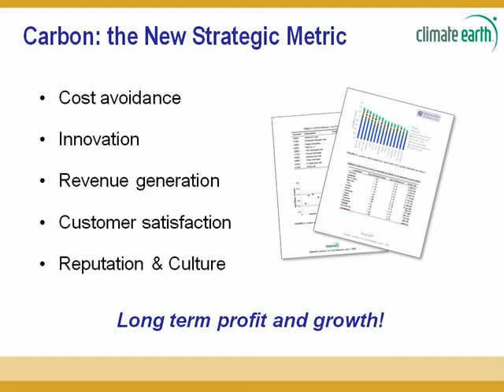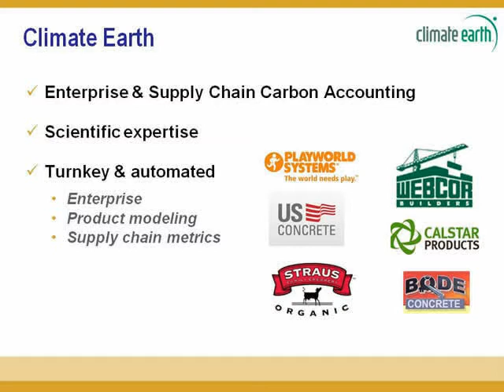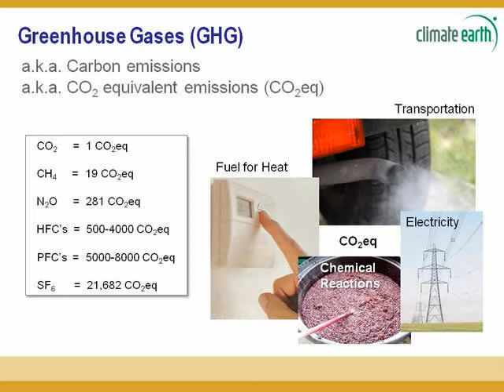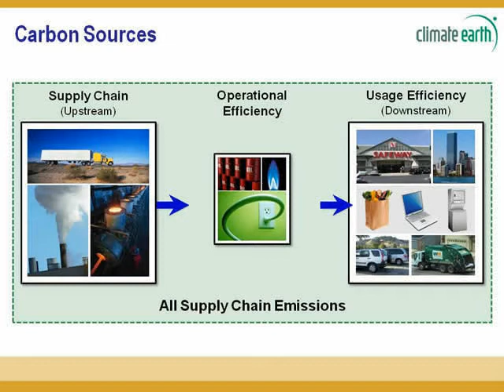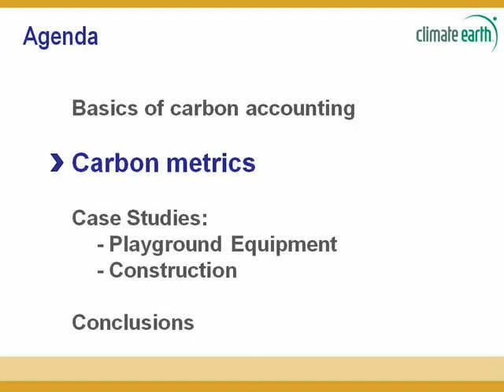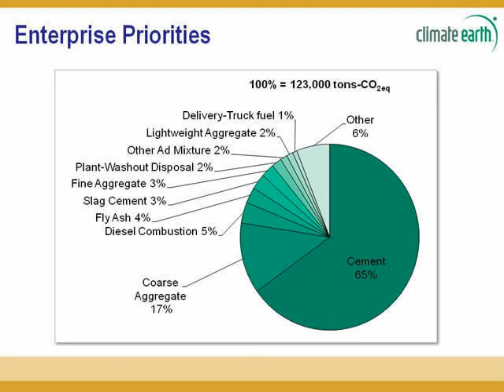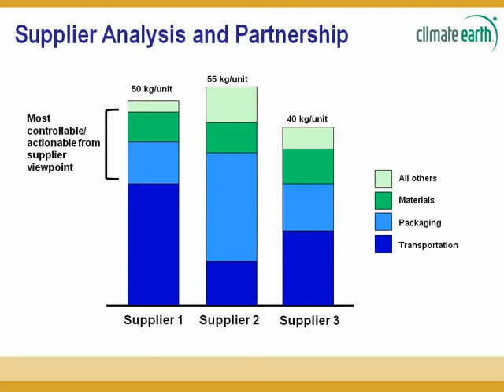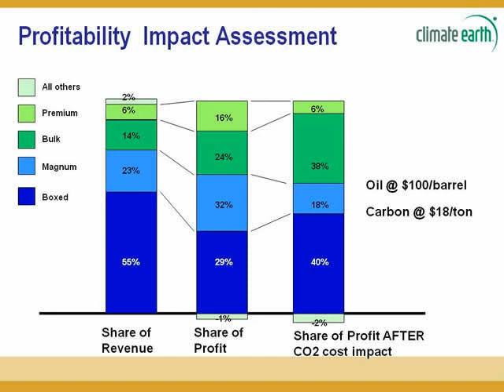Carbon Efficient Supply Chains, Part 1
Join us for a look at the strategic power of supply chain carbon metrics. Chris Erickson is CEO of Climate Earth, the carbon accounting company. By way of several real world case studies, Chris shows why carbon accounting is the key to reducing fossil fuel dependency and increasing long-term, stable profits.